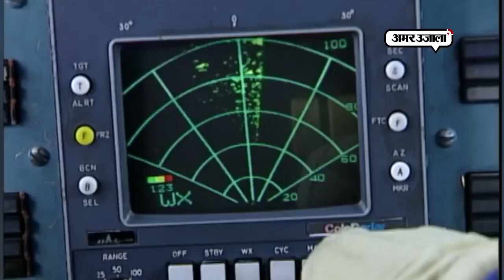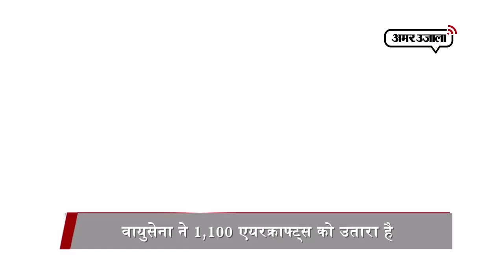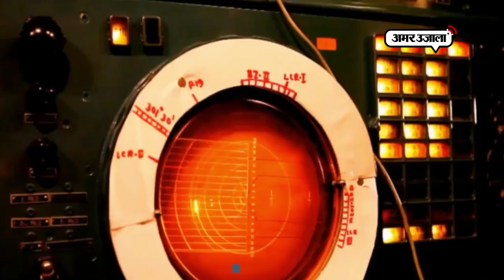VIDEO: भारत ऐसे देगा जवाब. जब एक साथ हमला करेगें चीन-पाकिस्तान